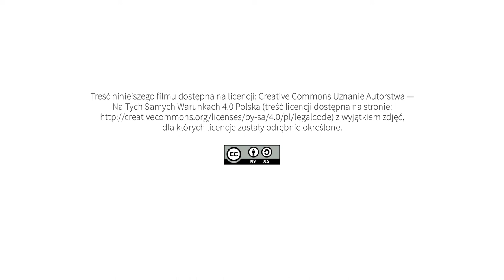Organizacja pozarządowa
pomysł, opracowanie i realizacja projektu, opracowanie haseł i definicji:
Agnieszka Kołodziejczak

kamera i montaż:
Olgierd Koczorowski

opracowanie graficzne e-publikacji:
Olgierd Koczorowski

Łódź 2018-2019